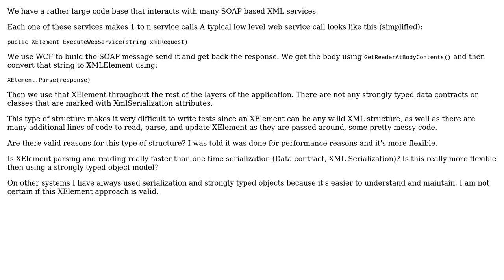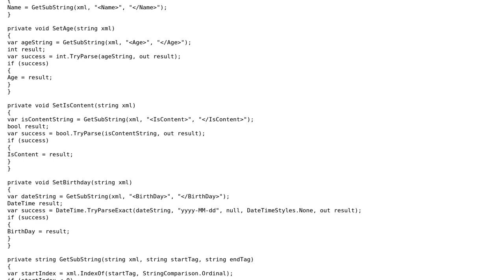Software Engineering: XElement.Parse and querying versus serialization (strongly typed objects)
With thanks & praise to God, and with thanks to the many people who have made this project possible! You are responsible for your own actions.